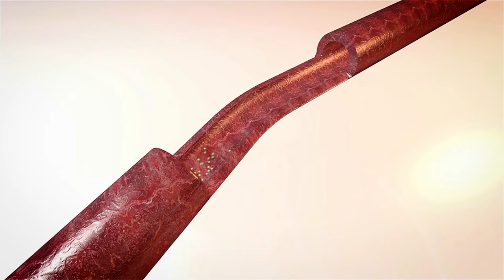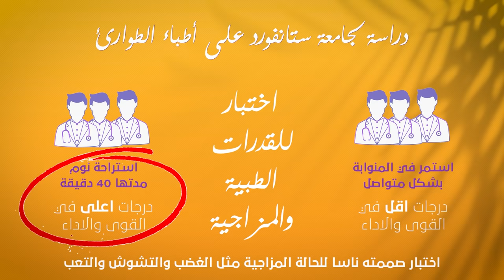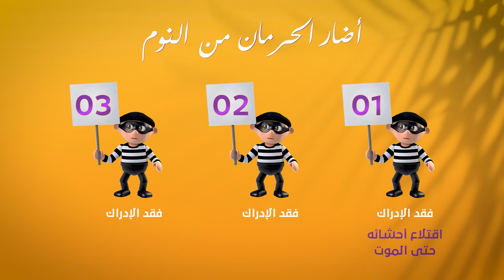كيف تغفو بسرعة؟ 😴 | علم الغفوة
بعد تحميل التطبيق فقط اكتب اسمي في البحث :
Mohammad Ghanayem

mohammed_ghanayem